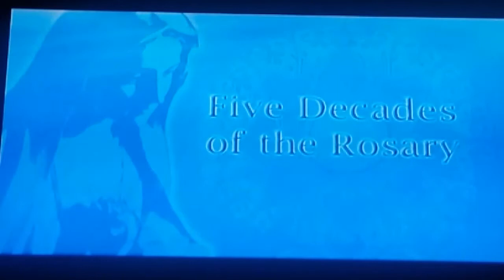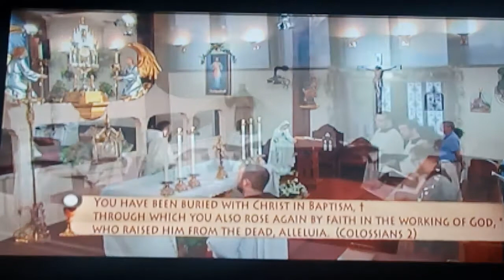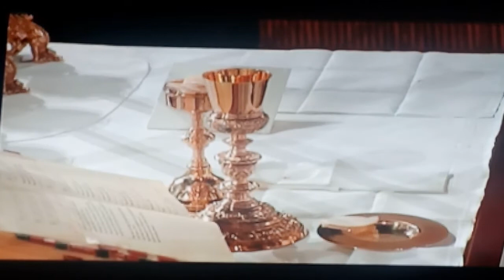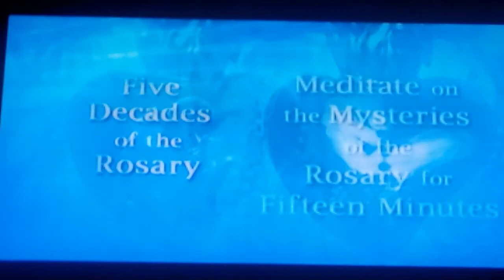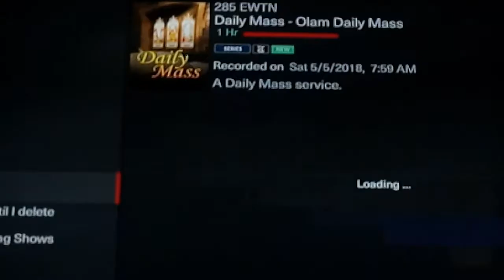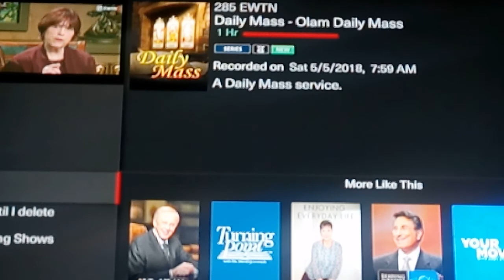EWTN Holy MASS😍❤️🙏😇05/6/2018